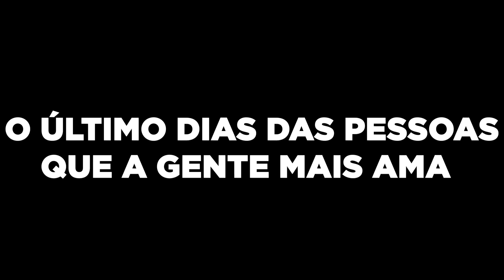A BRUNA SOFREU UM ACIDENTE!